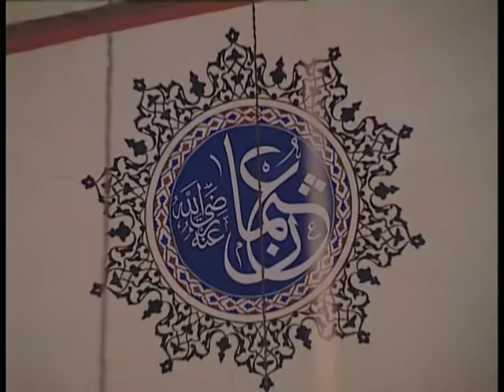MÜZİKSİZ SADE İLAHİ--SANA YÖNELDİM -TURGUT UÇKAN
Okuyan: Turgut Uçkan
Albüm: Müziksiz Sade İlahiler Kasideler
Senarist: Mustafa Aslantürk
Yönetmen: Mustafa Aslantürk
Yapım: Hazan Prodüksiyon